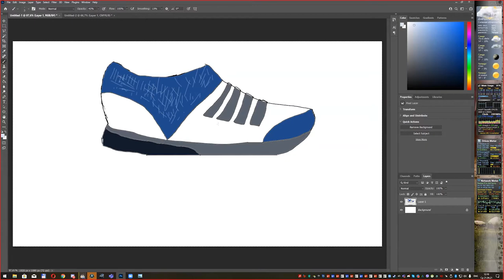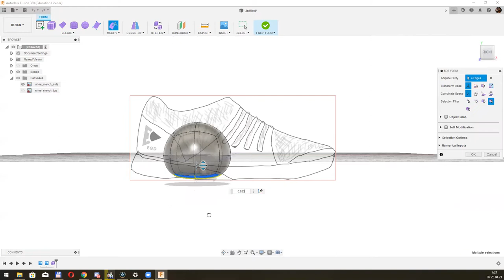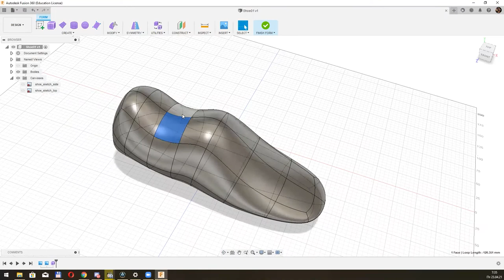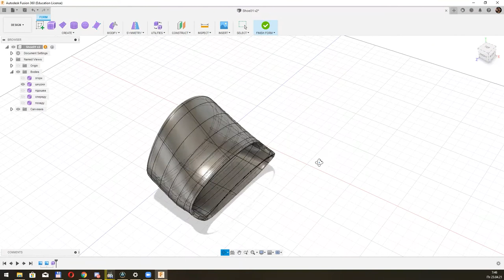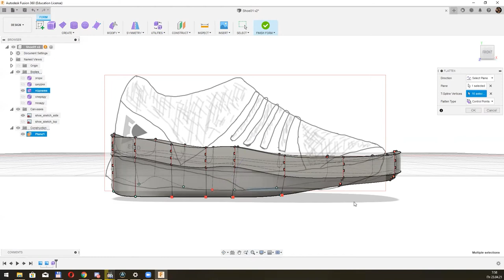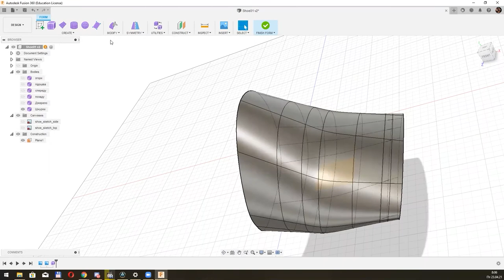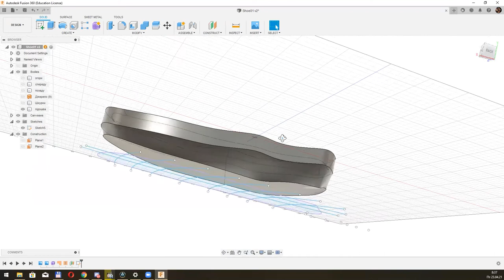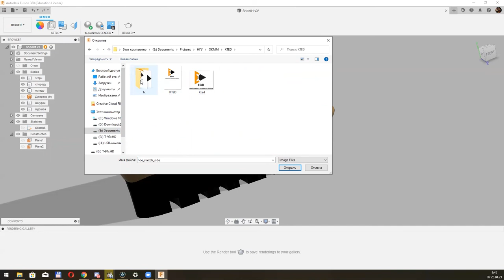F360 прототипування взуття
САПР Autodesk Fusion 360. Створення моделі взуття, Рендер.
Художне моделювання форм.